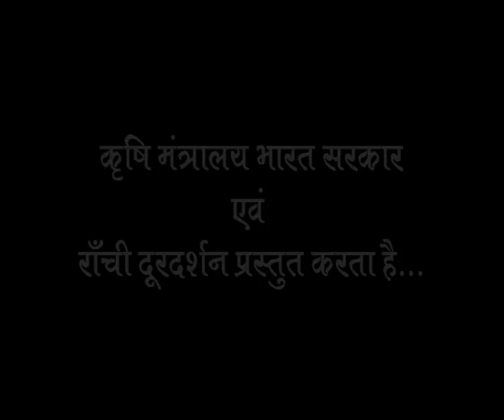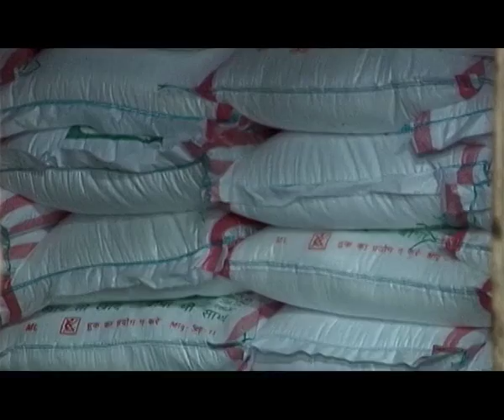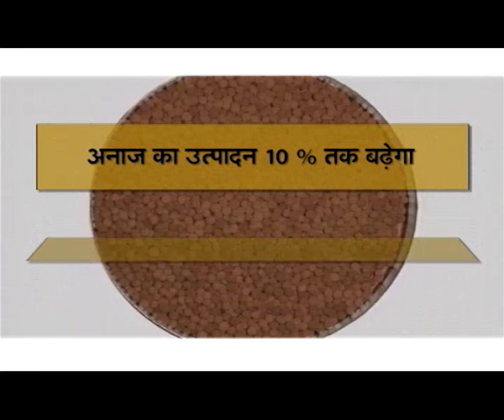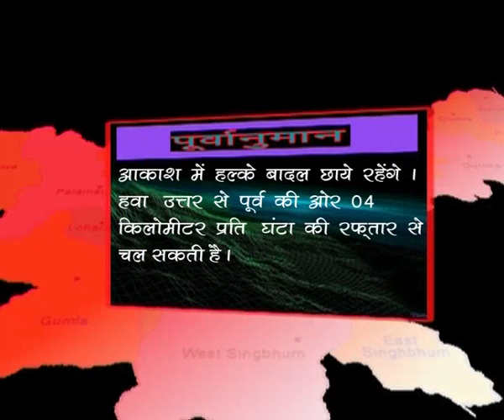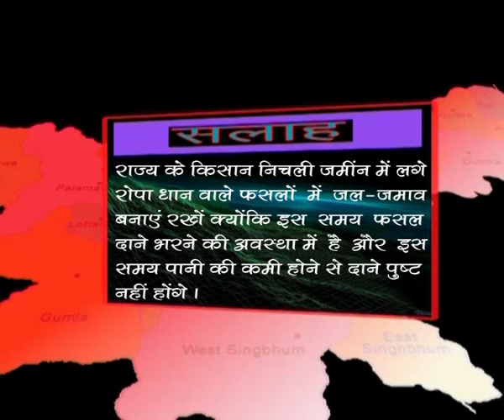KRISHI DARSHAN RANCHI 17th NOVEMBER 2015